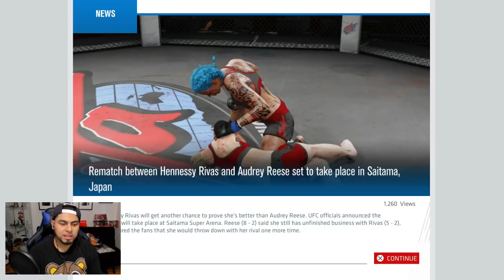IS MY CAREER OVER?! EA UFC 3 FEMALE CAREER MODE RIVAL! EP4 (LEGENDARY DIFFICULTY)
SHE OVERHAND SPAMMED ME! EA UFC 3  FEMALE CAREER MODE RIVAL! EP4 LEGENDARY DIFFICULTY